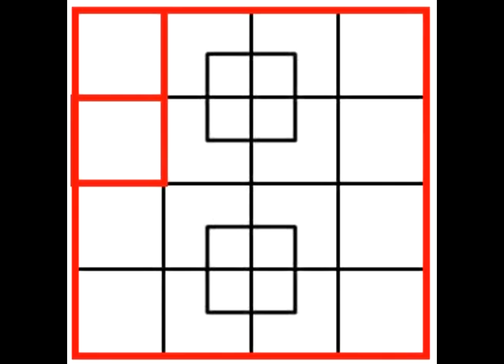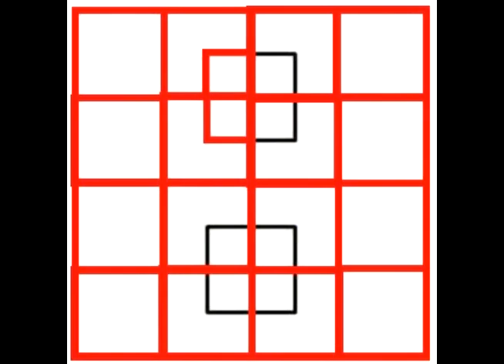How many squares do you see in this diagram. Let's count them...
Please see the Squares 2 video posted on Youtube I counted the four large corner squares twice and missed the smallest square in the lower right hand corner. So the final result is 40. To slow it down just hit your space bar and it should pause. Hit the space bar again and it will resume.
will open a tools section showing how this video was done if you are interested.